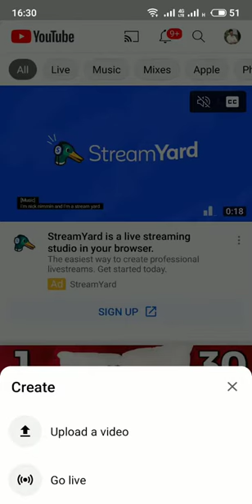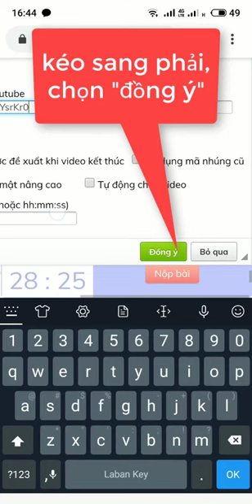Hướng dẫn upload chèn link youtube để nộp bài dạng video trên OLM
Hướng dẫn upload và chèn video youtube để nộp bài.